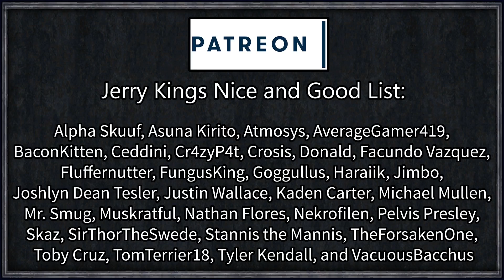Elder Kings: Imperial Puppeteer #1 - Rise of House Biggus Julius [Series A]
A once-powerful family from eastern Cyrodiil, house Diccus Biggus Julius find themselves on a knife-edge. Their ducal lands have been lost and pillaged by other Imperial lords, their family reduced down to the last surviving two members. Hanging on to their last two counties, will house Diccus Biggus Julius be able to reclaim their seat of power, and influence in the empire, or will they fall into obscurity by going on extremely stupid and dangerous adventures to High Hrothgar?

Artifact Search
Decisive Battles
EK - Settlements
EK Alt Landmarks - Ada-mantia
EK Alt Landmarks - Alt Crystal
EK Landmarks - All in One
Ek Mage Unit
Elder Kings Dev
Nicknames+++
Vanilla Congenital Traits

=== Links ===

Roll1D2Games
Plymouth
PL1 9FU

=== Legal ===